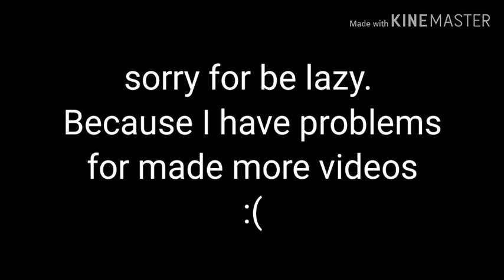Alex meet to the zombie adventuress uwu uwu uwu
Sorry, I made a remake with my friend and I public this again on Youtube. uwu